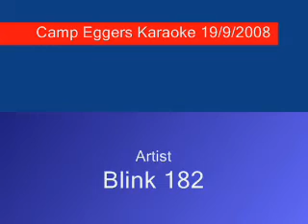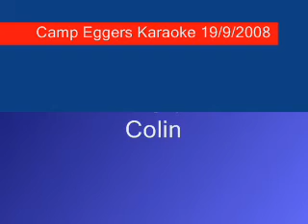Dammit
Colin Singing